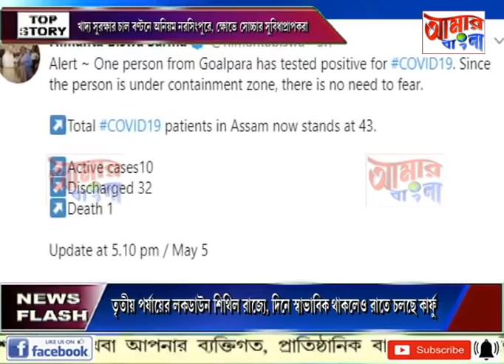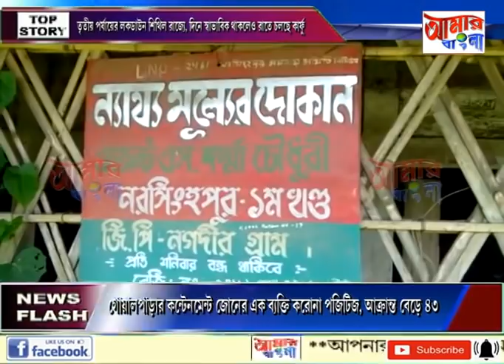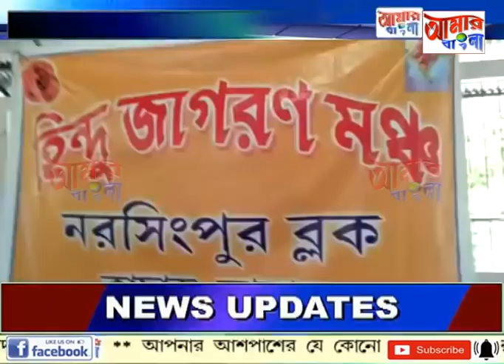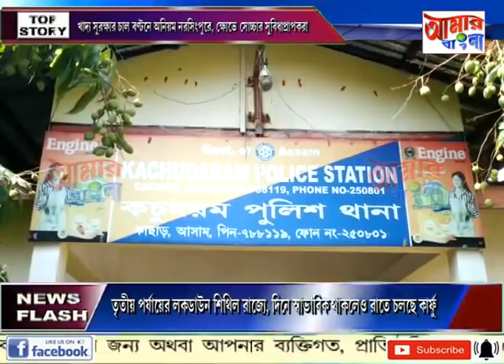# NEWS # 05 05 2020